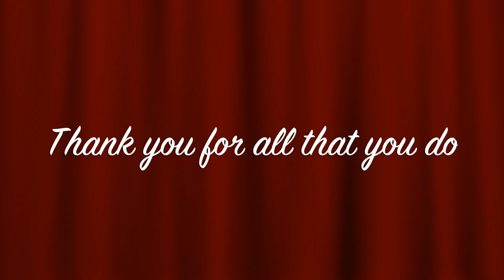Teacher Appreciation Week video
In honor of Teacher Appreciation Week, we put together this tribute to the teachers of Westminster High School.